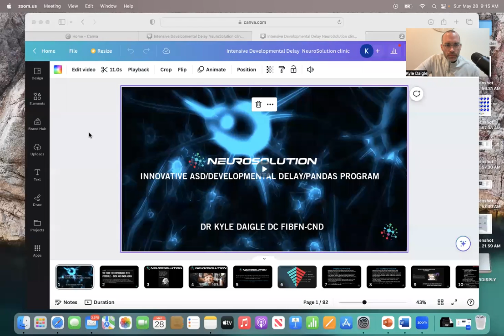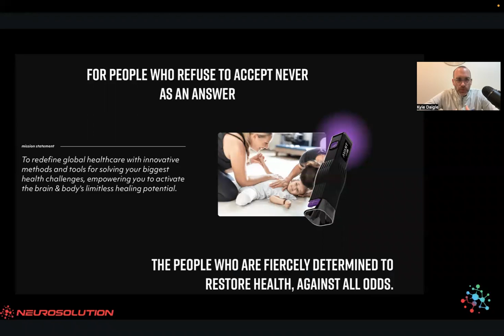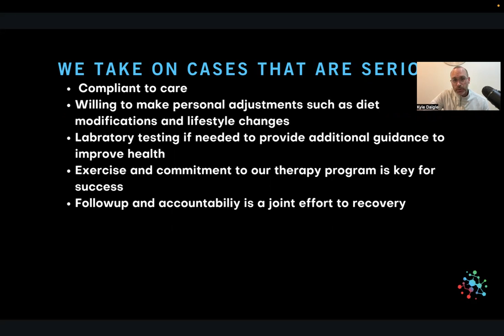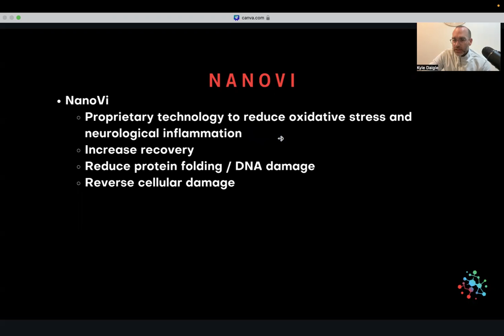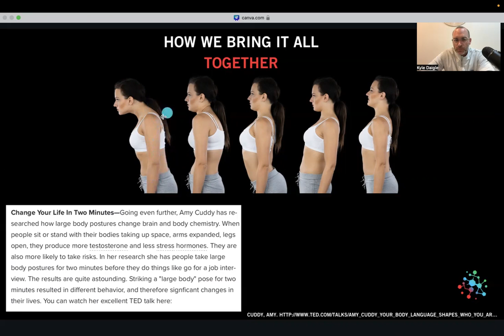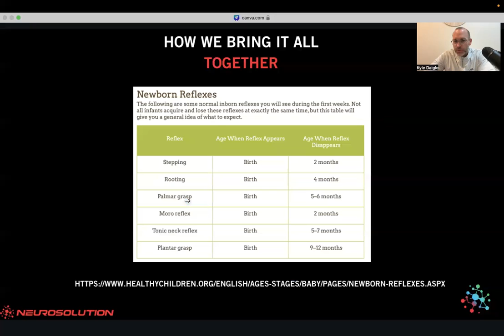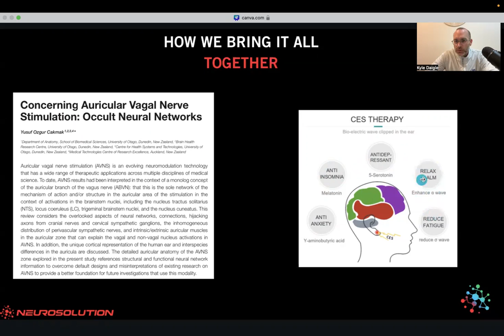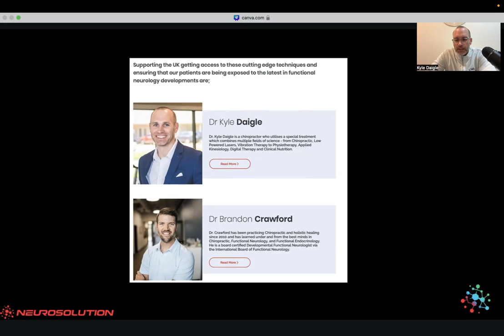NeuroSolution Center of Lake Charles Intensive Program neuroscience neuro neurology by Dr. Daigle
Our office implements the most cutting edge technology to speed up healing and recovery.  Laser and light therapy, also known as photobiomodulation and photoneuromodulation, has been extensively studied since the 1960’s and has been proven to be a safe and extremely effective modality to increase healing and speed recovery from nearly all aliments.  This is true because at the very core of what this therapy does is it delivers more energy to your cells so they can do their job more efficiently; whether it’s healing or producing neurotransmitters.  Not only are we packing the most advanced lasers on the market, but the NeuroSolution methods offer the most innovative approaches to healing.

Primitive Reflex Integration:
These Reflexes come together to form the profession of developmental functional neuroscience.  We perform a thorough examination and our therapy procedures  follow the specific outline of how the infant brain develops, and thus this outlines and defines our therapeutic approaches to rehab.  We need to improve neurological function and the body in the order that it was designed to develop in.  In our opinion, developmental functional neuroscience is the most cutting edge and advanced form of healthcare on the planet.

Vagus Nerve Stimulation:
Neuroscience has proven in various ways that the vagus nerve and the vagal system are connected to stimulating many parts of the brain and body.  If this system is properly integrated and therapy is properly applied the benefits are far reaching and powerful.  We employ many different methods and modalities to properly enhance and rehab this vital system to improve your health and performance in any scenario.

Always seek the advice of a qualified healthcare professional or physician regarding any medical condition or concerns you may have. Do not disregard professional medical advice or delay in seeking it because of information presented in this video. The creators of this video and our channel do not endorse or recommend any specific treatment, tests, products, procedures, opinions, or other information mentioned.

The content of this video is not intended to diagnose, treat, cure, or prevent any disease or health condition. Individual results may vary, and the effectiveness of any information or recommendations provided in this video should be assessed and implemented at your own risk.